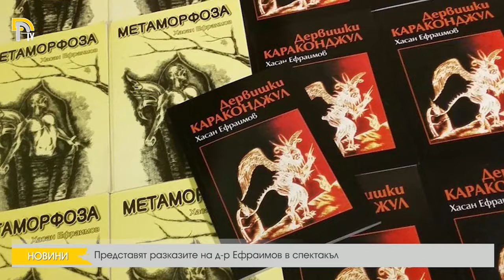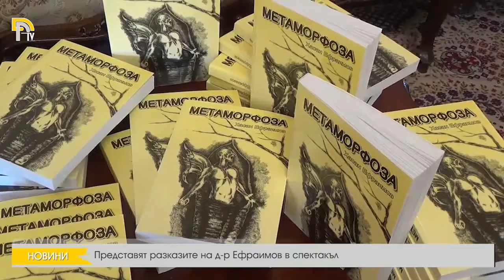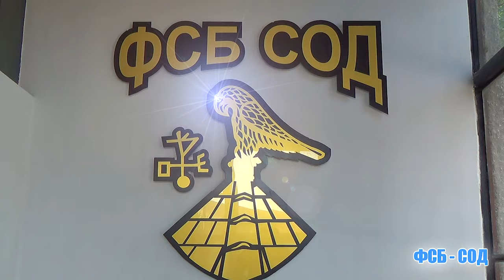Представят разказите на д-р Ефраимов в спектакъл